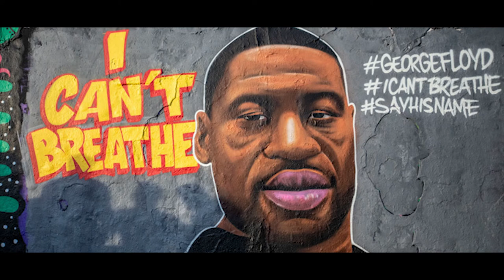Politik-O - Black Lives Matter | Official Music Video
Track Written and produced by Politik-O
Follow Politik-O on soundcloud:

Video credit: Sam Mason Bell